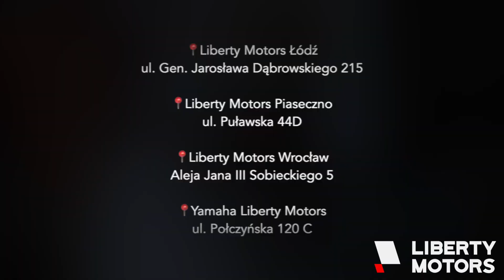Serwis motocyklowy Liberty Motors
Problemy z odpalaniem?
Przegląd okresowy?
Czy po prostu chcesz przygotować swój motocykl do sezonu?
Zostaw to nam!
W autoryzowanym serwisie Liberty Motors zajmiemy się Twoim motocyklem jak swoim własnym.
Skontaktuj się z naszymi doradcami serwisowymi